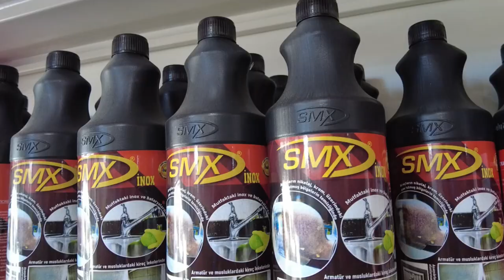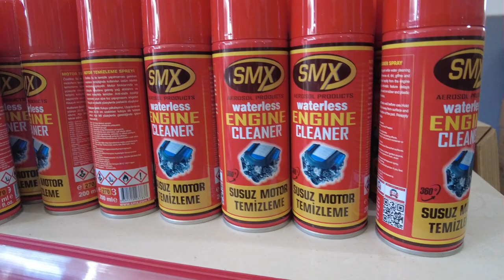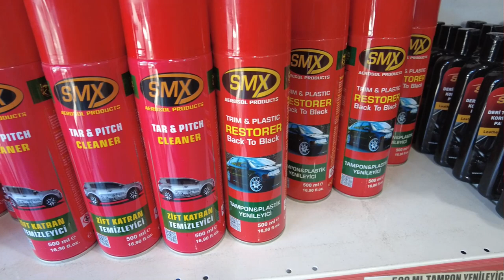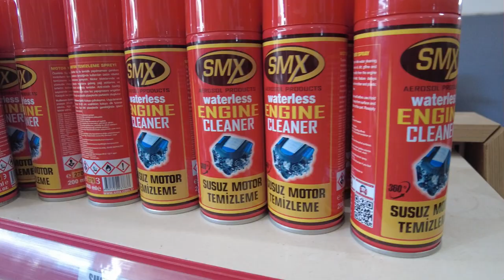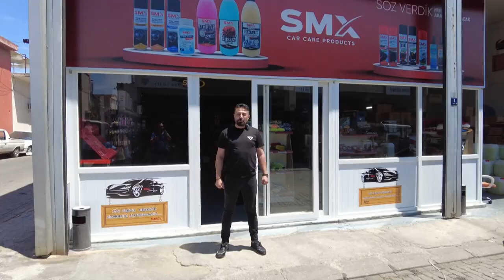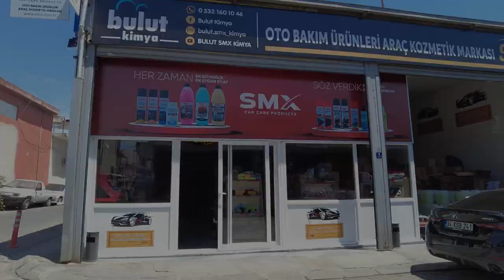Aydın'a Değer Katanlar | Bulut SMX | 28.05.2024